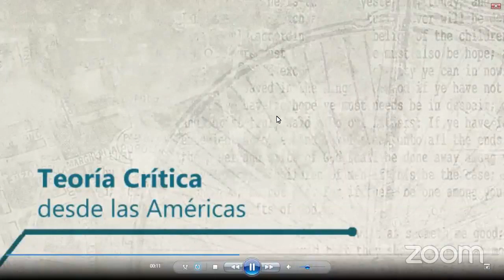Mesa 8 Politicidad crítica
dentro del simposio “Teoría crítica desde las Américas”, en el marco del 20º Congreso Internacional de Filosofía. Humanismo incluyente, filosofía y bien común, Asociación Filosófica de México (4 a 8 de octubre 2021). Grabaciones de video de las ponencias del simposio

Ponencias:
Joel Jair Contreras García La vigencia política de la Teoría Crítica en el siglo XXI
Miguel Eduardo Cárdenas Rivera El Estado (burgués) y el mito de la violencia legítima
Modera: Gerardo Cantú Sanders